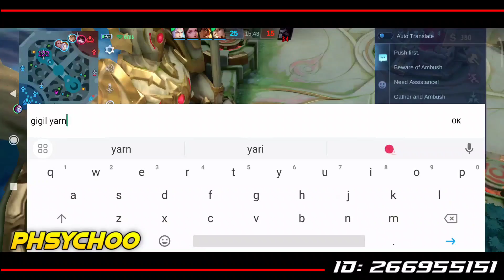GOODBYE MAGE EMBLEM! SELENA BEST EMBLEM SYSTEM EVER🔥 | TOP GLOBAL SELENA | SELENA GAMEPLAY